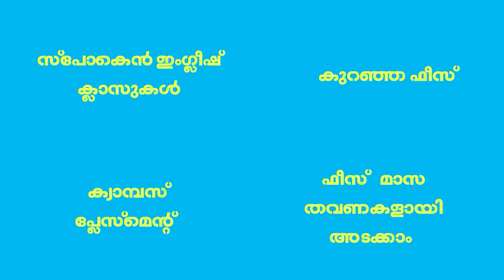മുസ്ലീം യൂത്ത് ലീഗിന്റെ പ്രതിഷേധ പ്രകടനം